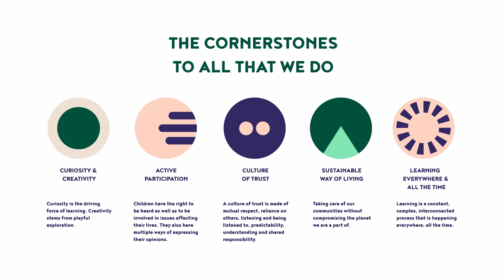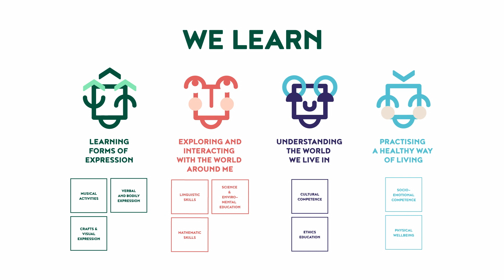HEI Schools Dandenong North - Introduction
HEI Schools Dandenong North, a combination of Australian and Finnish early childhood education, is delivering high-quality care to children from 6 weeks to 5 years old.

To foster children’s holistic growth, we create an all-rounded environment based on deep scientific researches by our founding partner - University of Helsinki, Finland.

HEI Schools Lara acknowledges that freedom of exploration and play are crucial to children’s development. We promote children’s curiosity, creativity and proactivity through daily routines also special events.

Address

1-3 Mulgoa Ave, Dandenong North VIC 3175, Australia

0:00 Introduction
0:12 Sharing from Amanda, Centre Director, HEI Schools Dandenong North Early Education Centre
0:35 HEI Schools philosophy
2:26 Come and visit us